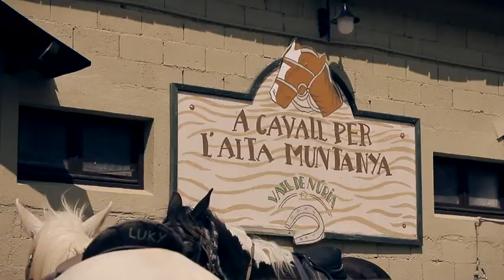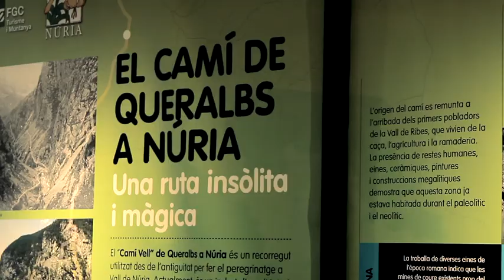Un Dia Perfecte en Família a la Vall de Núria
Avui passarem un dia perfecte a la Vall de Núria fent una ruta a cavall, un passeig en barca pel llac i visitant el Monestir i el santuari de la Mare de Déu de Núria.